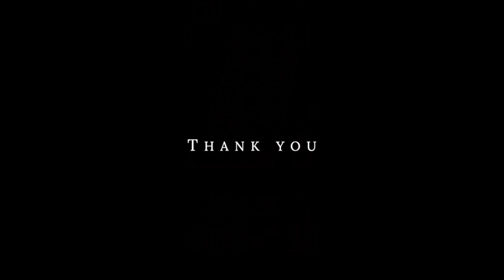아직도 주방과 테이블을 따로쓰세요? 한방에 해결할 다용도 트랜스폼 원목 테이블!